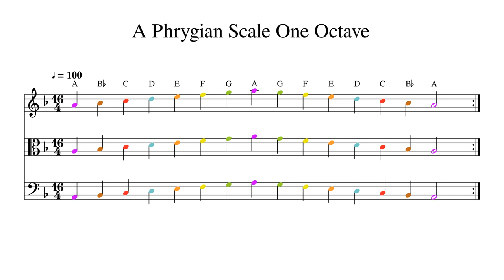A Phrygian Scale One Octave at 100bpm Backing Track Color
Play or sing along. This track features double bass, cello, viola and violin playing A Phrygian Scale One Octave at 100bpm. Sheet music is provided on G treble clef, C alto clef and F bass clef.